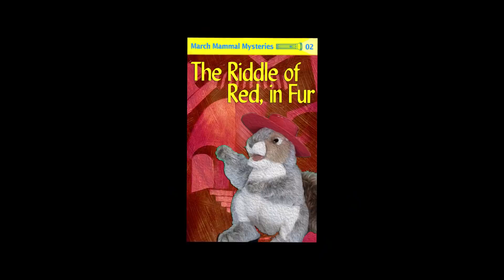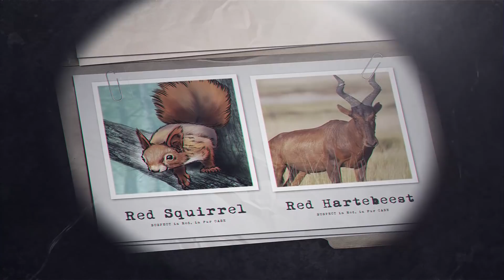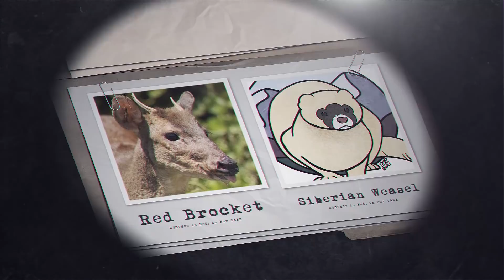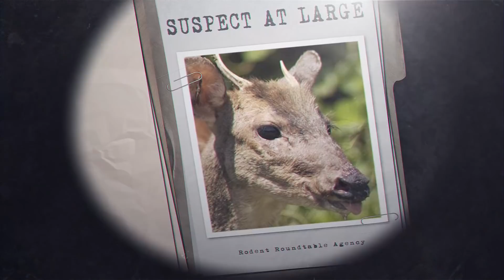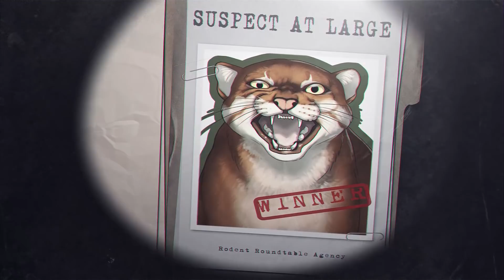Rodent Recap - 2021 MMM - Red, In Fur - Round 1!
Come along with the Rodent Roundtable as they recap and investigate March Mammal Madness in 2021! Tonight, we explore the first round of the Riddle of the Red, in Fur Division!

(And a correction: Follow 2021MMM for all things Mammal Madness related; ignore the hashtag at the end. Rodent finger fumble, very sorry.)

Important information and links to follow:

- Science! for all things MMM and follow the official Twitter account There's a LOT more going on in these battles than we can recap in a few minutes.

- Stoats As Measurement! Figure out your own stoaticity with the Stoatally Awesome Converter